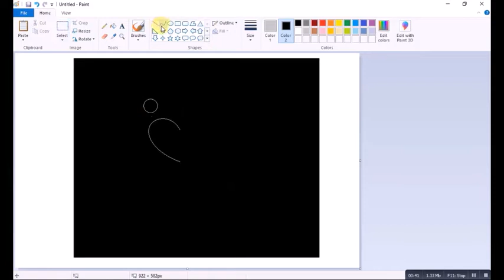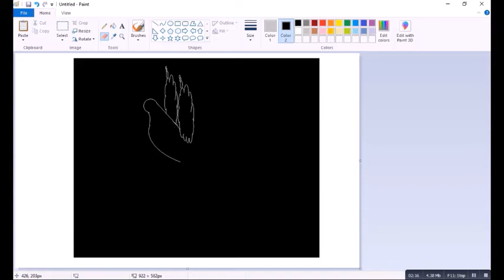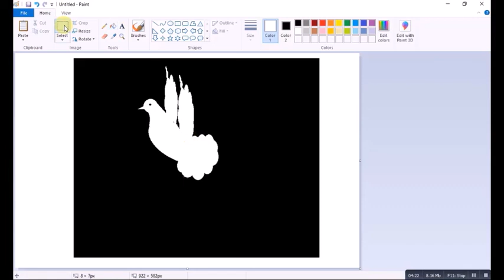How to draw Pigeon for beginners step by step MS Paint Drawing